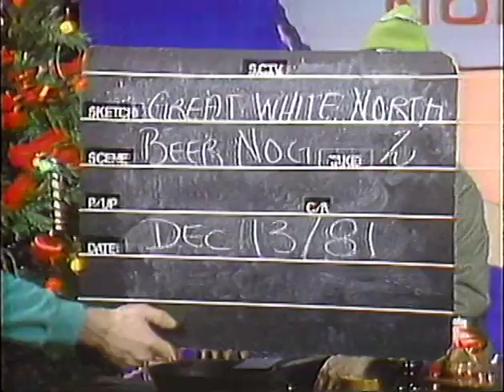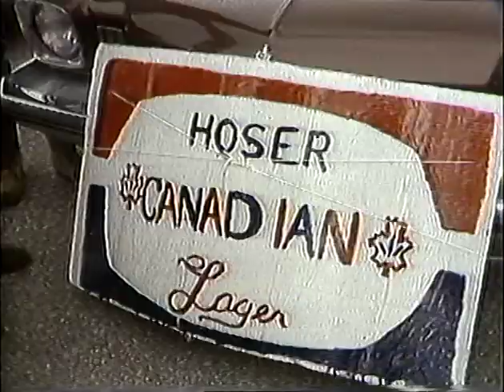The Great White North - Mini-Documentary - The Journal, CBC - 1982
The impact of the McKenzie Brothers, hoseheads Bob (Rick Moranis) and Doug (Dave Thomas), on Canada. Introduced by Barbara Frum. Great interviews and footage.